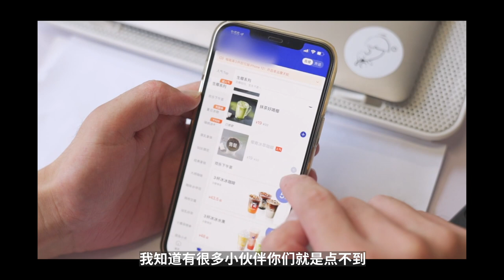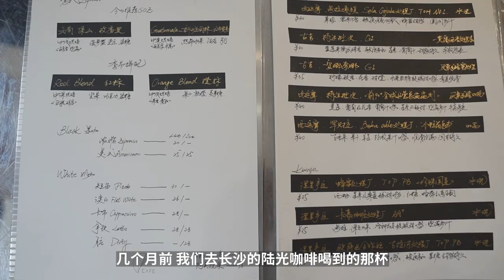Coconut Coffee | 冰滴/冷萃/凍乾粉，3種方法自製椰青咖啡！| 牛小咖MumaMoo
生椰拿鐵、椰青冰萃總售罄？咱自己做還不行嗎！
3種方法自製椰青咖啡，超詳細製作教程來啦！
製作好的3款椰青咖啡真是各有各的風味~
這下再也不怕售罄了，快在家動手做起來！
頻道首頁有更多精彩內容哦！